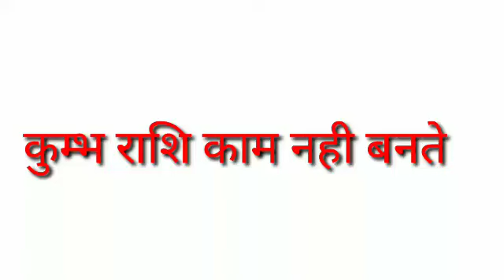Kumbh Rashifal 2024 May || Aquarius Horoscope 2024 May